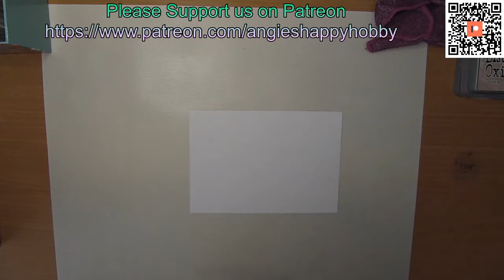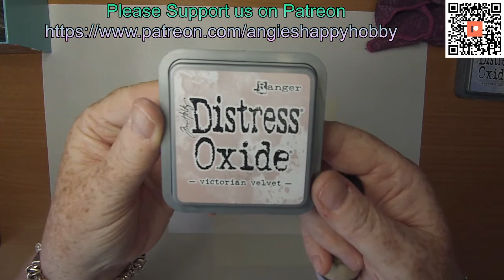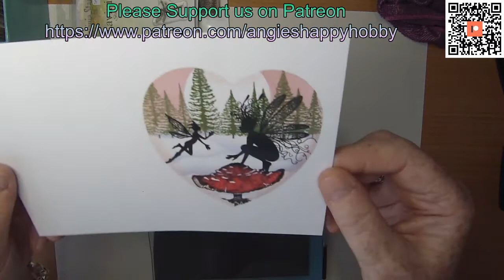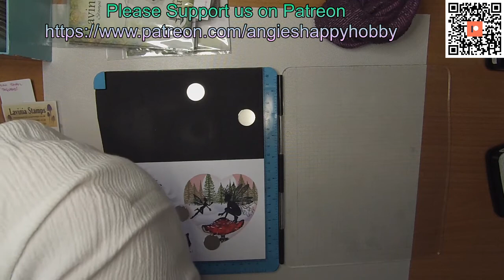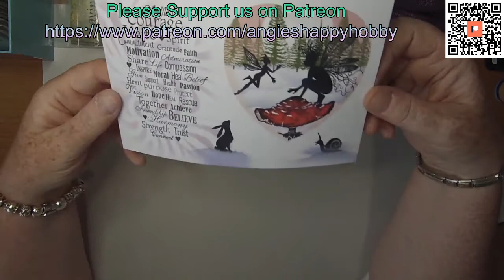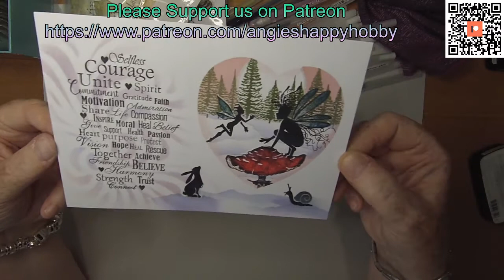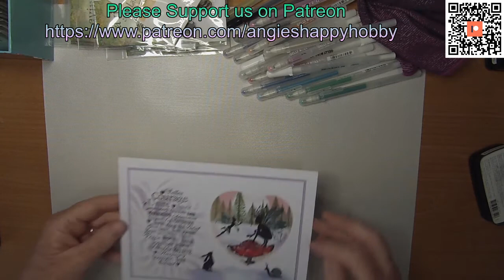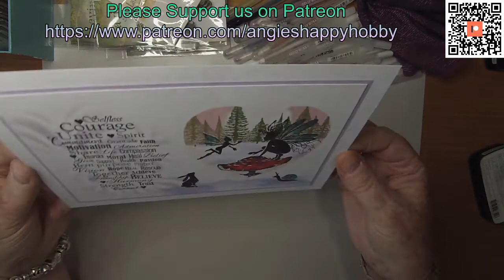'The Pixie From Afar'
Thanks!

Created using;

TOOLS:
5" x 7.25" 300gsm Smooth White Card
Hunkydory Masking Sheet - Die Cut Heart Shape
Crafts-Too Press To Impress Stamping Platform
Lisa Horton Messy Mat
Blending Tools
'Swoosh' Stencil by Creative Expressions
Torn Paper

INKS:
Distress Oxides
Victorian Velvet
Shaded Lilac

Versafine Clairs
Nocturne
Tulip Red
Shady Lane

PENS
Gelly Roll Stardust
Turquiose
Blue
Green
Clear

Gelly Roll Gel Pen
.08 White

STAMPS:
Oona LAV550
Pixies (Small) LAV204
Christmas Tree Group LAV021
Toadstool LAV208
Pipin Mini LAV581
Snail Mini 433
Keeping Faith LAV615

Items Used are available from:
and
Lavinia Stamps

Maestro Tlakaelel & The Inner Sound by Jesse Gallagher